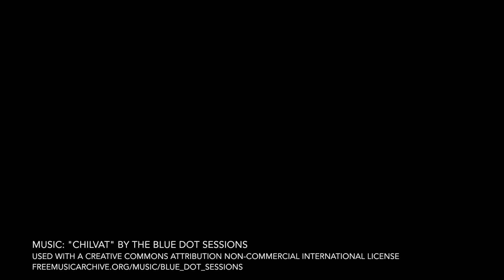Youth workers on relational evangelism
Evangelism is chameleonic, changing and transforming based on the many factors that make up a specific context. According to this group of youth ministry professionals, however, evangelism often has one unchanging characteristic: it is relational.